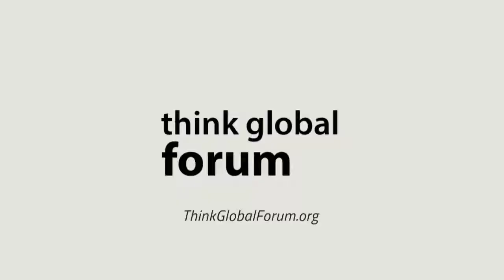Think Global Forum - Technology - Mary Rose Burke, Dublin Chamber of Commerce